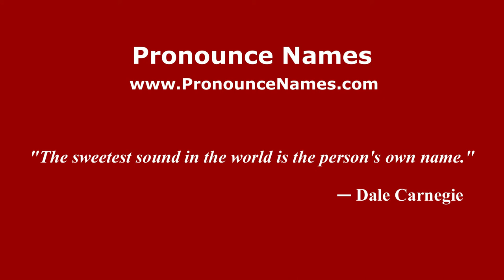How to pronounce Luca Pompilio (Italian/Italy) - PronounceNames.com